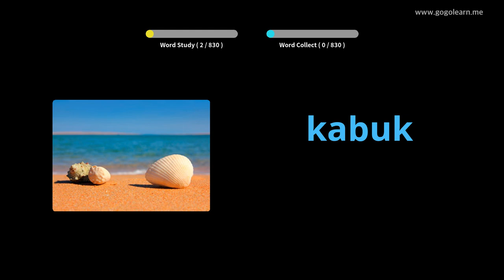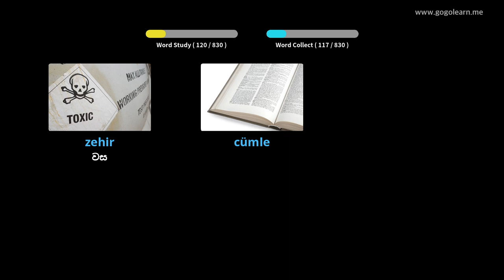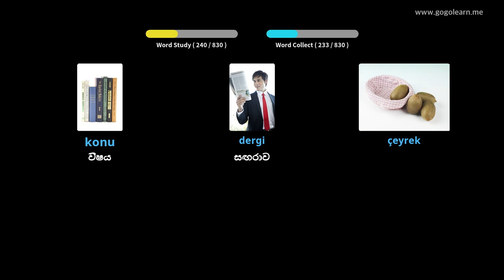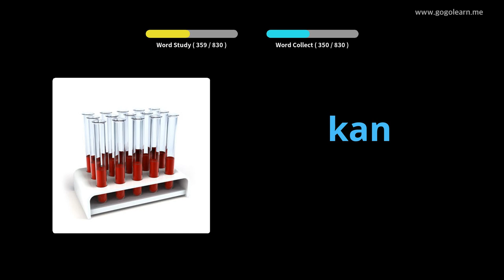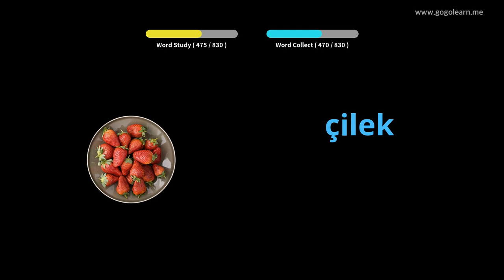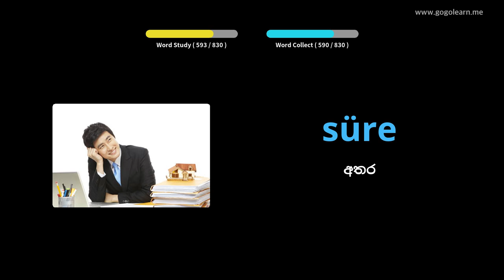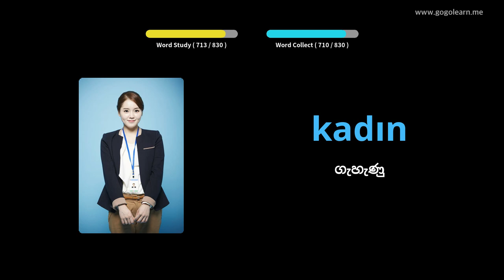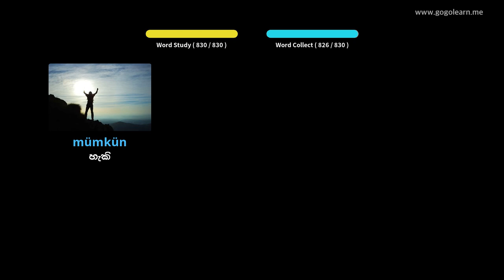නිදා සිටියදී තුර්කි වචන මාලාව සවන් දීම | Golearn